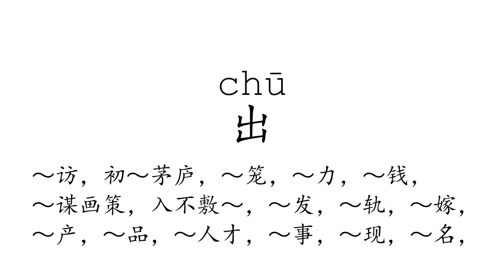Learn Chinese with strokes, pronunciation and words (How to pronounce Chinese character 出)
How to write and pronounce the 27th frequently used Chinese character: 出.

  1, The meaning of a word changes according to its tone.
  2, It is the only pictographic language still in use today, which is quite intuitive.
  3, It is one of the most ancient languages, but still adapting newly-created words stably.